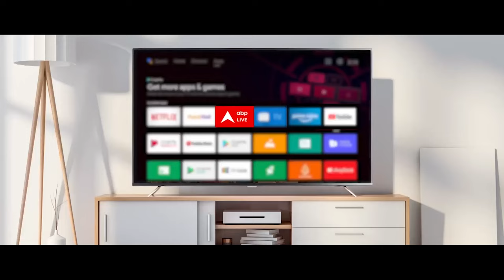Bharat Jodo Nyay Yatra: जनता के बीच Rahul Gandhi ने बताया- 'ED और CBI का प्रयोग कैसे होता है'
राहुल गांधी की भारत जोड़ो न्याय यात्रा महाराष्ट्र के धुले पहुंची. जहां राहुल गांधी ने जनता के बीच पीएम मोदी पर जमकर निशाना साधा. राहुल ने अडाणी पर भी टिप्पणी की और साथ ही साथ जनता को फरमाया कि कैसे 'ED और CBI का प्रयोग कैसे होता है'